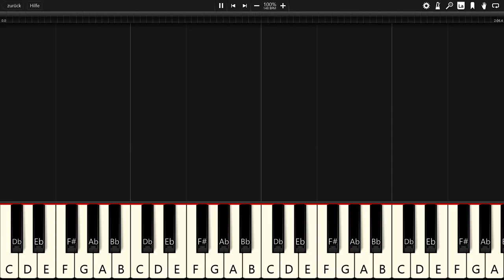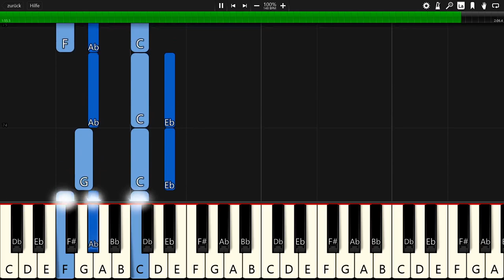Ikson - Blossom - Piano Tutorial / Piano Cover 🎹 - Synthesia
In this video you can see a piano tutorial of the song Blossom by Ikson. I used the software Synthesia. it is very good software for learning to play the piano.